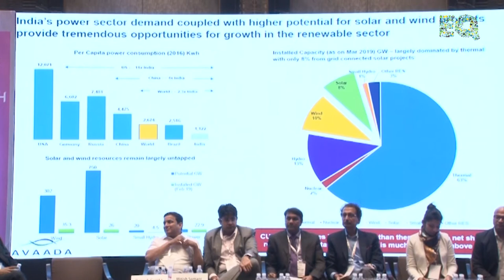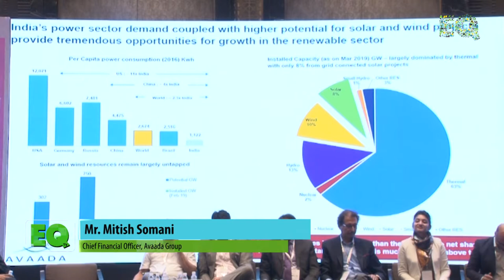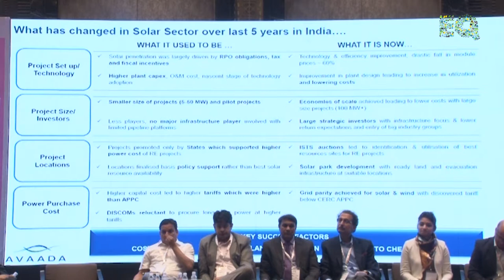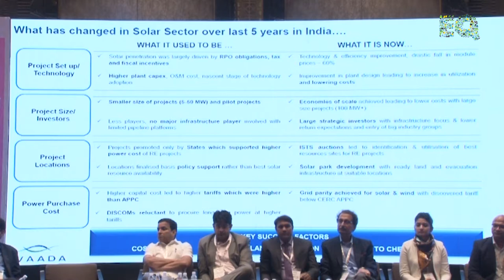Mr Mitish Somani, Chief Financial Officer, Avaada Group